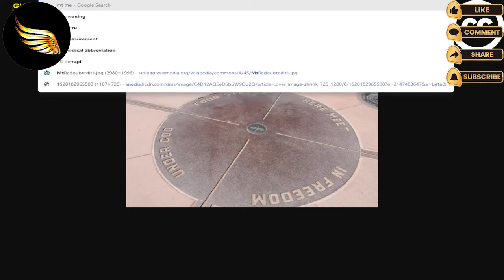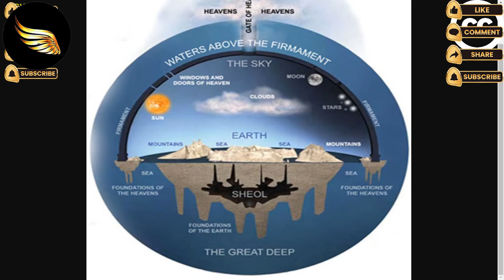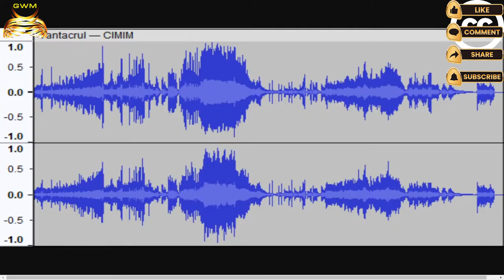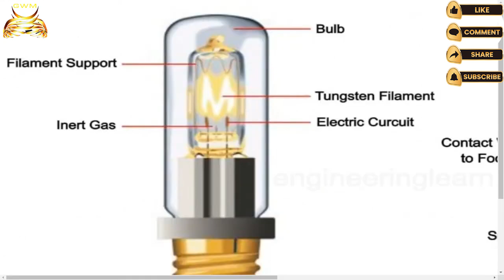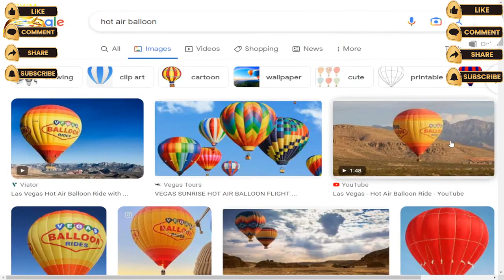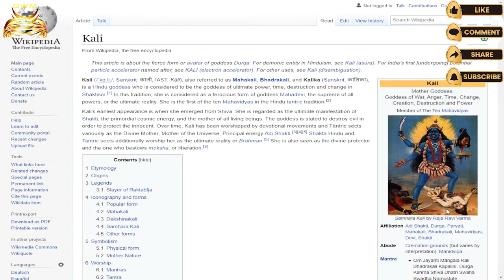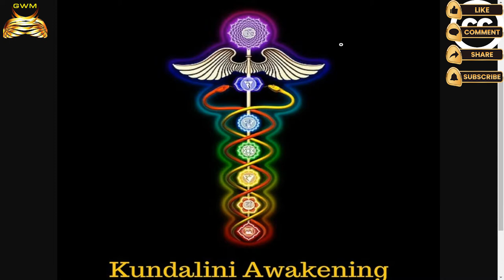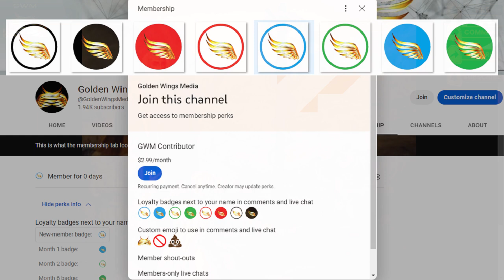Earth's Shape & Moses Egyptian Wisdom Debates. Naginis & Light, Cymatics & Holographic Simulation.